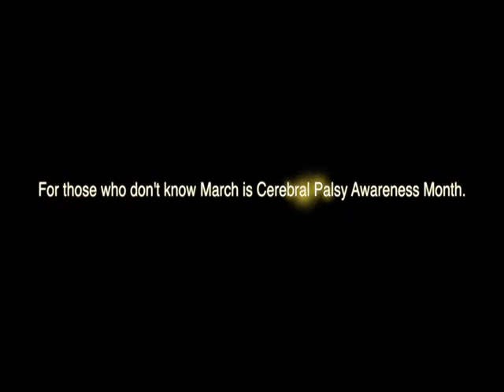March 30 - Cerebral Palsy